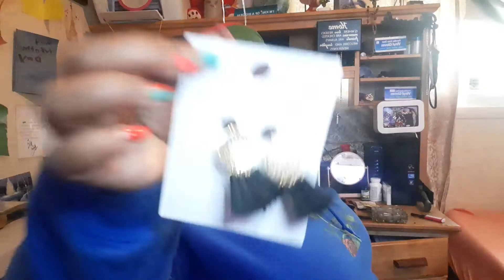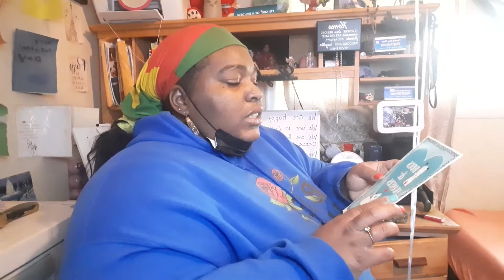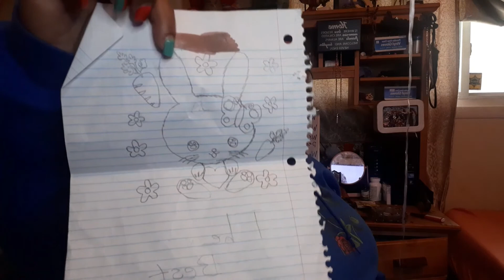HAPPY MOTHER'S DAY VLOG | GIFTS INSIDE